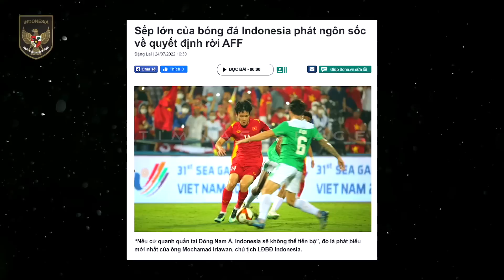BUAT MEDIA INGGRIS GEGER! Elkan Baggott Samakan Indonesia Dan Inggris - Bima Sakti Tebar Ancaman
BERITA TIMNAS TERBARU DARI TIMNAS SPACE - Berita Bola Hari Sabtu, 30 Juli 2022 : BUAT MEDIA INGGRIS GEGER! Elkan Baggott Samakan Indonesia Dan Inggris - Bima Sakti Tebar Ancaman